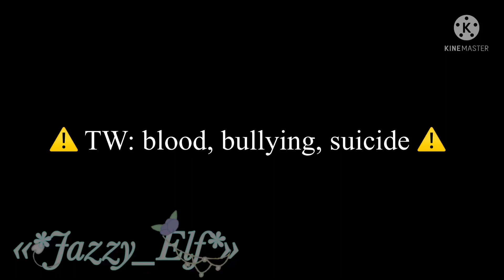Bye Bye Baby Blue Meme || Past Virgil Angst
Hello I’m Jazz and I hoped you enjoyed the video!

Intro; working...
Outro; working… also….

Fandoms: Mcyt, Sanders Sides, Fnaf, Afton family, Cookie Kingdom & Ninjago

~ Minecraft account = Assassin Jaz906

Music stufz below